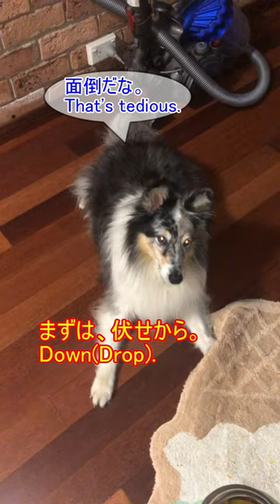かぼちゃと肉の食事。Pumpkin and grand meat.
Sola Channel ソラチャンネル
Walking with Sola.

毎日の散歩が楽しみの　元気な男の子のシェルティ。
Sola is a Happy dog and loves walking.

Sola profile ソラちゃん
Birth 2010 May 13th